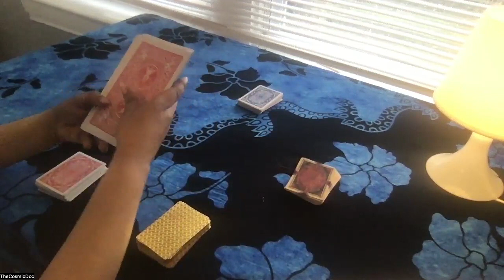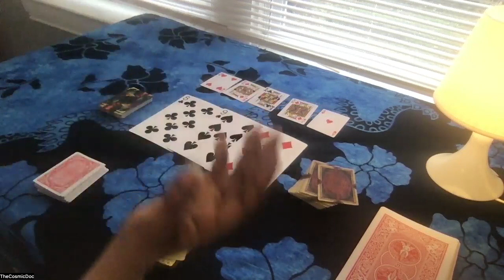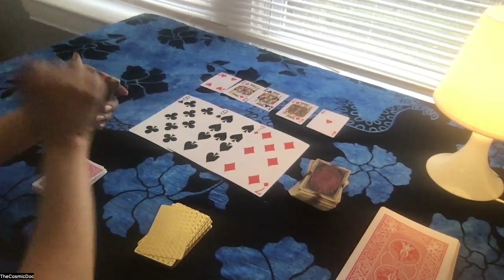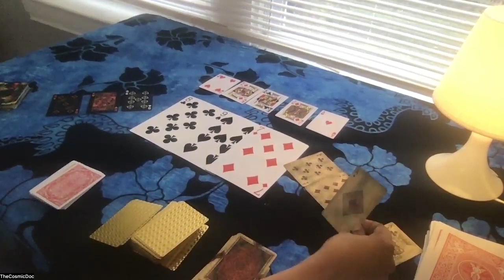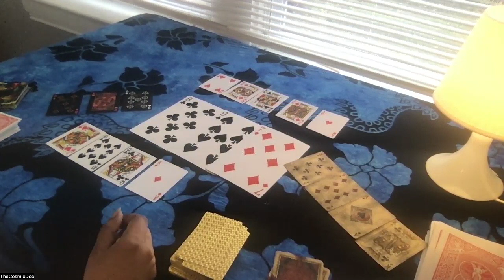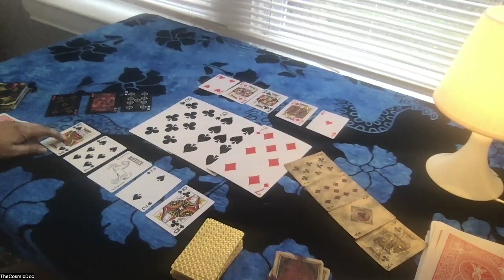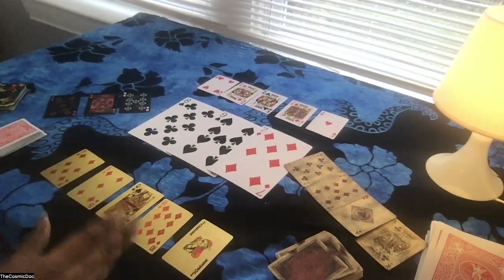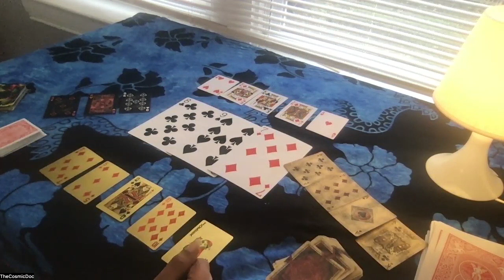**GEMINI** It's Time To Level Up & Lead the Future (April 2023) Cosmic Monthly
April 2023 is and will bring a new light on the pathway for ALL those with Gemini in their chart/life who are on the planet! Be empowered as TheCosmicDoc offers a one-of-a-kind monthly playing card reading tailored for the multitalented Geminis out there (May & June born). Time to activate by stepping into your power of leadership and innovation!